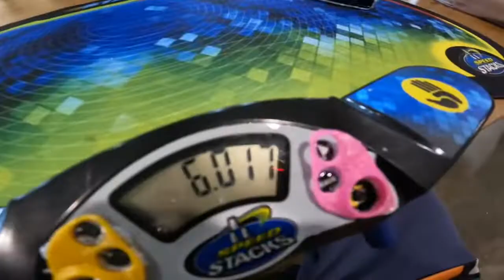6.72 Official Clock average (+6.01 single in the next round)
6.91, 6.10, 7.15, (DNF), (6.03)

Comp: Ohio State Expo Open 2022

Pretty good average. I’ll probably beat this at Wisconsin Spring but I’m still happy with it. This average also placed me 3rd in the round which I wasn’t expecting at all so overall I’m very satisfied with this average